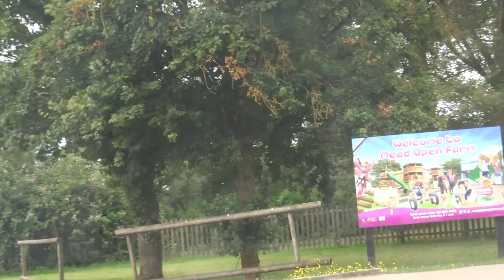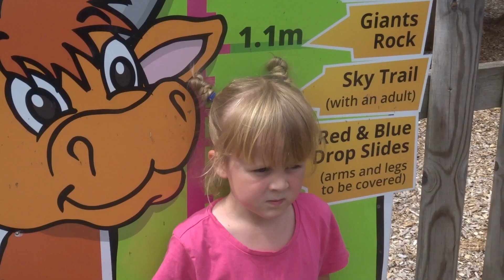Lucy and Jake's Mead Open Farm Adventure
We were kindly asked by Mead Open Farm to make a video of our day! Thank you Mead Open Farm!